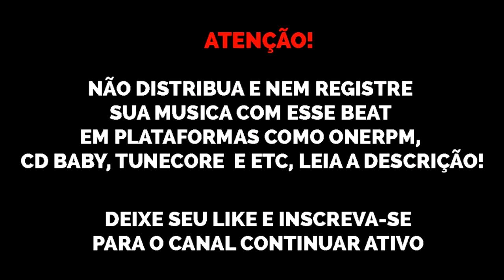(FREE) Type Beat Matuê x BC Raff "Máquina do Tempo" free trap beats 2020